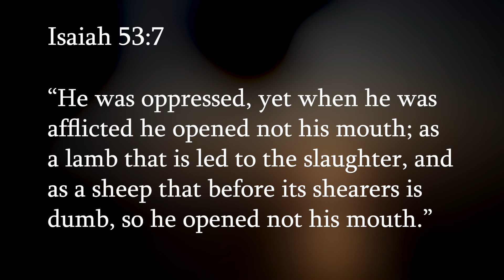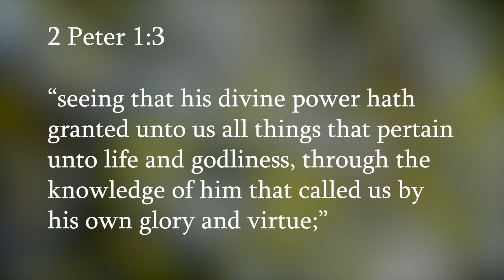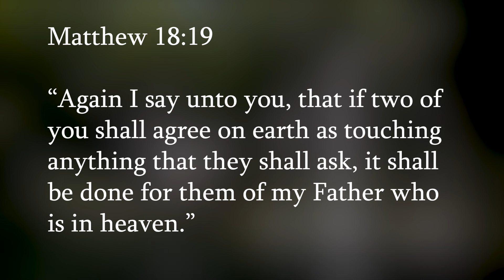Testimonies Of Gods Faithfulness! David Eells, UBM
Is God faithful to answer in our time of need?

Join David Eells, as he gives the mic to several brothers and a sister about how God answered their prayers in time of need, and protected them from death!